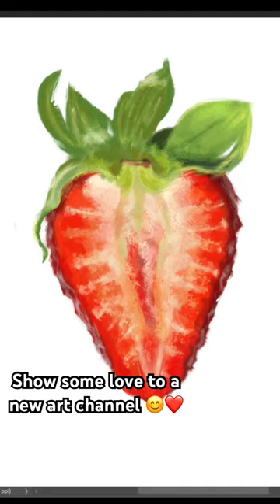Painting of a strawberry ❤️🍓 please like and subscribe